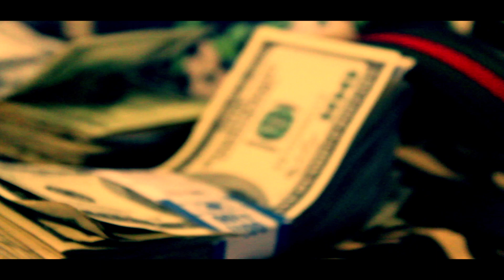Flyboi Scone - "Real Nigga"(Pr.By DJKENN) [Official Music Video]